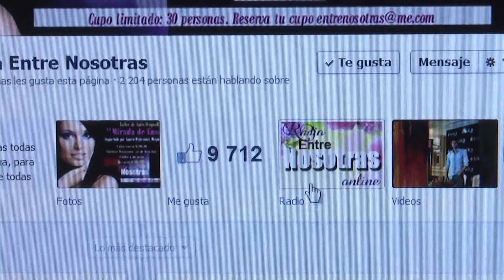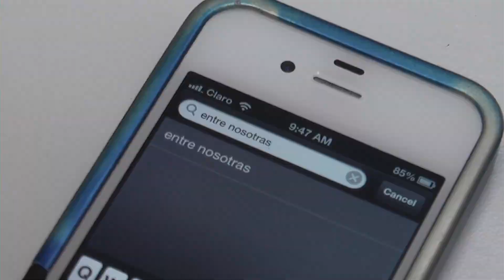promocional EN mujeres que brillan y como conectarce a la radio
Un programa de Radio Entre Nosotras Online con la conducción de Maqui de Debroy, editora en Jefe de Revista Entre Nosotras y motivadora internacional. Un programa con lecturas edificantes, entrevistas de gran interés, concursos al aire y la posibilidad de participar en actividades de la Revista Entre Nosotras completamente gratis. de Lunes a jueves a las 11:00am.